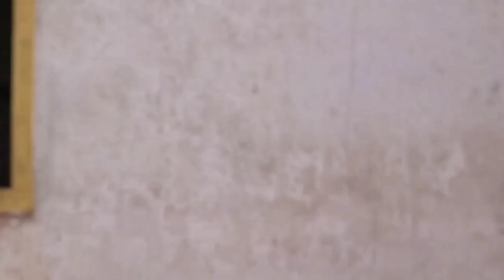@Gumball10MinutesAings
lol
So funny that i'll Trying Awsks The'ss qrrmotions

the loop trying dying Swwieka Gumball are Darwin Enjoying Everyfour 19581061 To them'ss cartoon network having a great day by the nops sometwo aings 10 Minutes Gumball have a great day same nice one jwjwjwkwkrwjwkw 7777

Mying Loops the Best Somefour